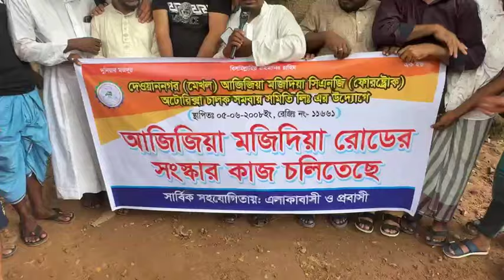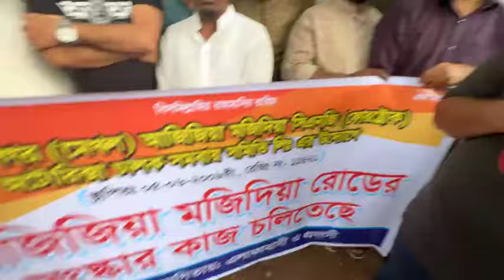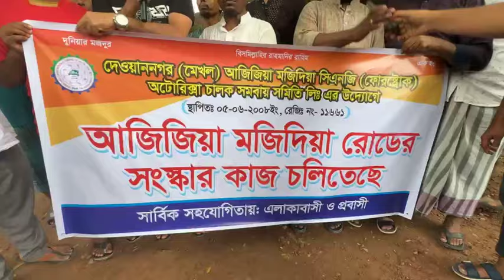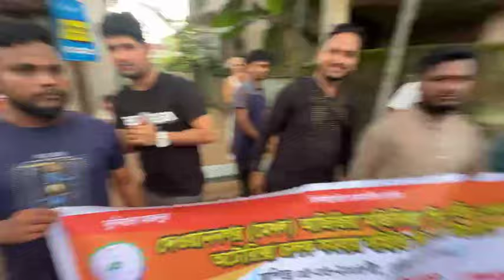এলাবাসীই লক্ষ লক্ষ টাকা ব্যয় করে মেরামত করছে হাটহাজারীর মেখল আজিজিয়া মজিদিয়া সড়ক